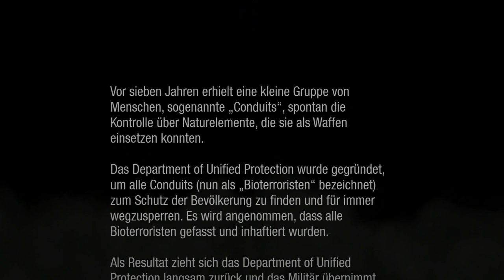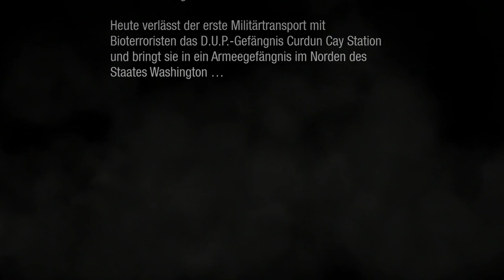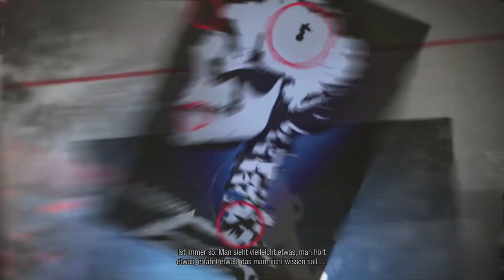Let's Play InFamous: Second Son Part 1 - Delsin Rowe [German/Deutsch]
▼Beschreibung bitte aufklappen▼

Dir gefällt dieses Video und du möchtest mich unterstützen?
► LET'S PLAY - InFamous: Second Son
Kommentiertes Gameplay von TheNinjaSpooky

► Informationen über dieses Spiel:
Übermenschen sind von einer Gesellschaft umgeben, die sie fürchtet, und werden gnadenlos vom Department of Unified Protection (Abteilung für Vereinten Schutz) gejagt und eingepfercht. Die Entdeckung seiner Kräfte zwingt Delsin Rowe zur Flucht. Er sucht nach anderen Übermenschen, um diejenigen, die ihm wichtig sind, vor dem unterdrückenden D. U. P. zu retten, das ihm jetzt dicht auf den Fersen ist. Die Entscheidungen, die er auf seinem Weg trifft, verändern die Zukunft aller um ihn herum.
► Hier darfst du mich gerne adden!
- Skype: saifion94
- PSN ID: TheNinjaSpooky
► Du willst mir etwas schicken?
TheNinjaSpooky
Postfach 50 03
71315 Waiblingen